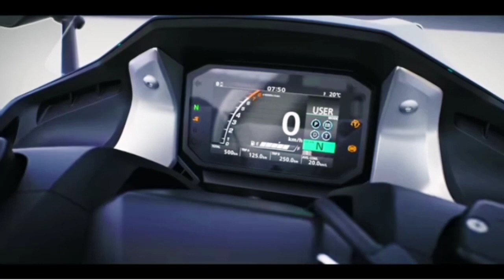HONDA FORZA 750 | 3 STYLE 2021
The Honda Forza 750 is the latest addition to the more premium and blingy Forza range that's been around since 2015 with a 125cc and a 300cc offering, although for 2021 the 125 has been updated, the 300 has been replaced by a 350, while the 750 is a new.

RIDESAFE GUYS...GODBLESS!!!